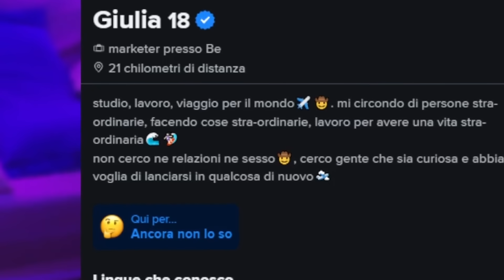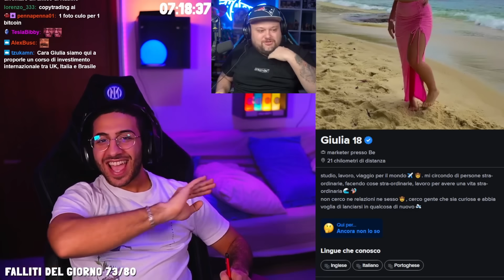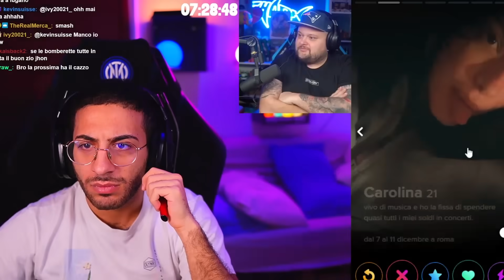MOSTRO A RUBINO I MIEI MATCH SU TINDER! 😋😋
Ricordatevi di iscrivervi e di impostare la campanella al canale per non perdervi nessun video! I video verranno pubblicati ogni Lunedì, Mercoledì e Venerdì alle ore 15:00